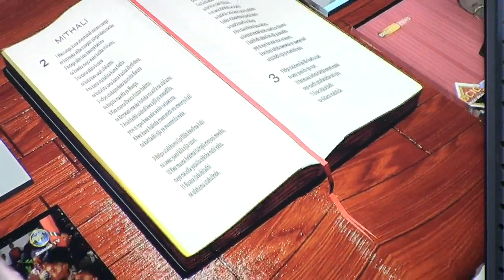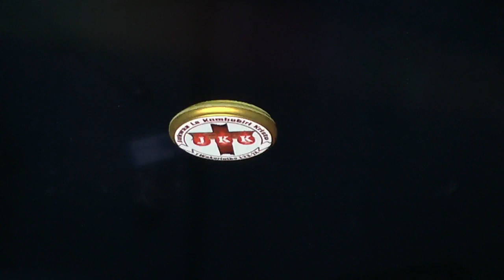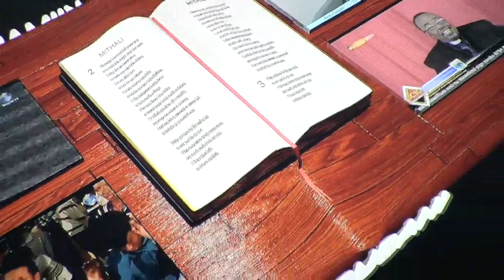NAMNA YA KUANDAA MRADI-MEZA YA BUSARA.